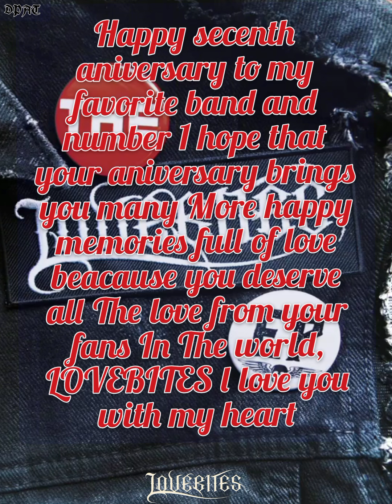LOVEBITES/DEF LEPPARD/Lovebites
If you've got love in your sights
Watch out, love bites
When you make love, do you look in your mirror?
Who do you think of?
Does he look like me?
Do you tell lies?
And say that it's forever?
Do you think twice, or just touch and see?
Ooh, babe
Ooh, yeah
When you're alone, do you let go?
Are you wild and willing or is it just for show?
Ooh, come on

I don't want to touch you too much baby
'Cause making love to you might drive me crazy
I know you think that love is the way you make it
So I don't want to be there when you decide to break it, no

It's bringing me to my knees (love lives, love dies)
It's no surprise (Love begs, love pleads)

It's what I need
When I'm with you are you somewhere else?
Am I getting through or do you please yourself?
When you wake up will you walk out?
It can't be love if you throw it about
Ooh babe, I don't want to touch you too much baby
'Cause making love to you might drive me crazy, oh

Oh yeah, I don't want to touch you too much baby

(Love bites, love bleeds)
Yes it does, it will be hell

LOVEBITES/Don't Bite The Dust
with this good song it would be the debut of our LOVEBITES band seven years ago